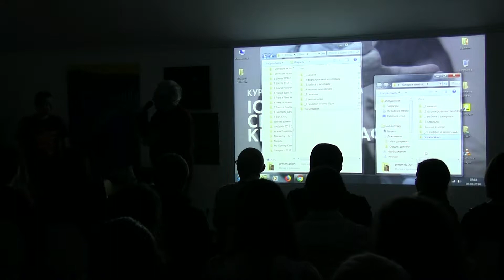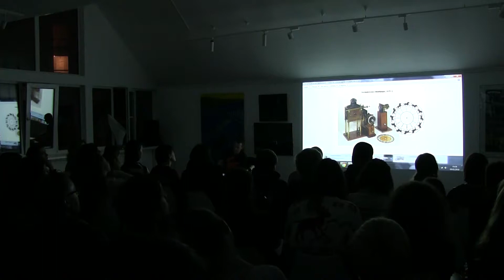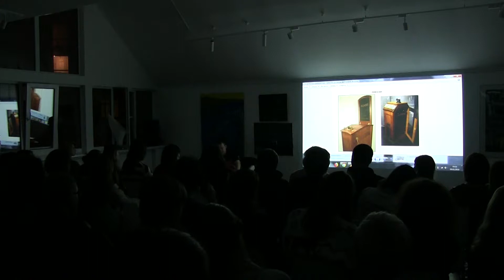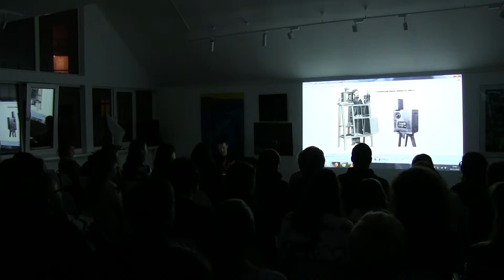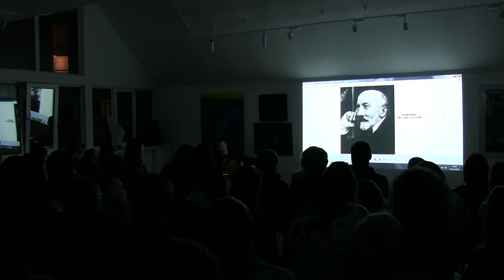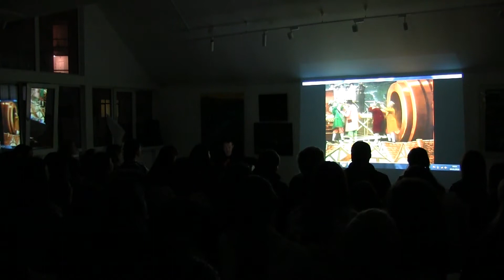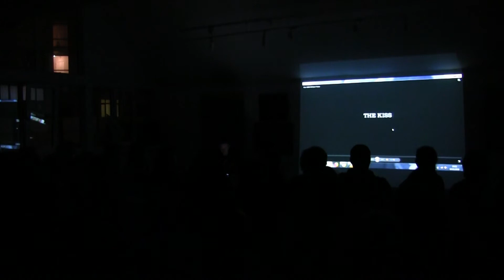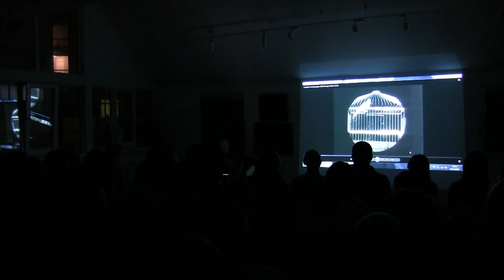Курс "Історія Світового Кінематографу" 1 лекція, 1 частина